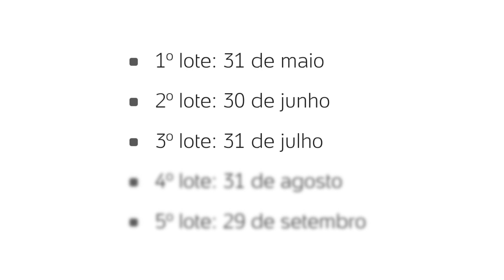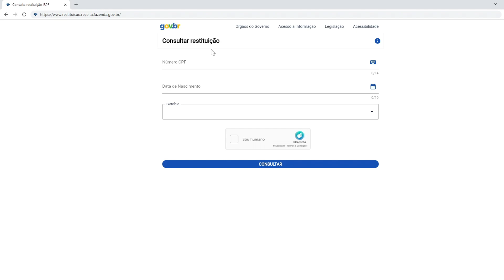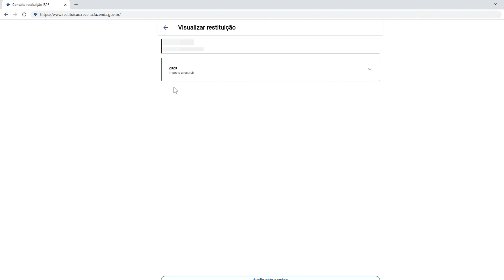Como CONSULTAR RESTITUIÇÃO do IMPOSTO DE RENDA 2023!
Quer consultar a sua restituição do imposto de renda de 2023 e não sabe como? Neste vídeo vou te mostrar tudo sobre o assunto, você vai ver o calendário de pagamento dos lotes, a ordem de pagamentos, a fila priotária e por fim como consultar o status da sua restituição. Tire todas as suas dúvidas em mais um vídeo!